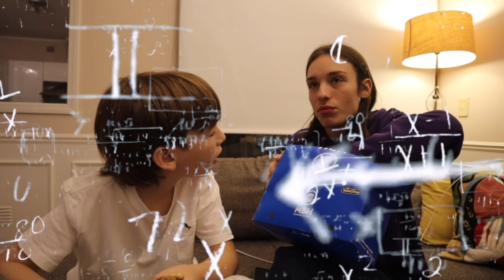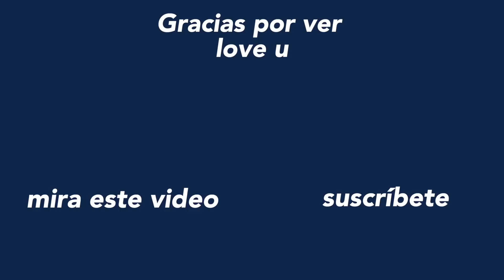invitación para comer hamburguesas con nosotros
domingo por la noche y estas invitado a comer hamburguesas con nosotros, no faltess!!!
espero que les guste este video con mi hermanito valentin :)

Gracias por dejarme formar parte de tu día a día, realmente me hace muy feliz. Todo mi amor siempre, tu bestie,Emilio

HACEMOS VIDEOLLAMADA? - Emilio Suarez Ya esta disponible en Youtube! Andá a ver el primer episodio:

 ⁃ E